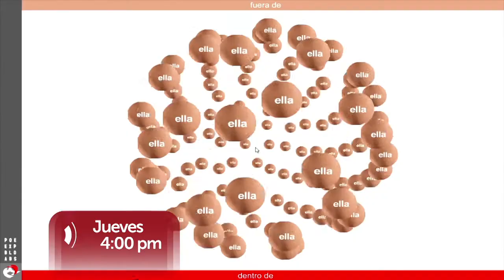Arte y tecnología: video promocional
JUEVES 4PM - sábado 4pm - DOMINGO 11AM

Postfotografía con Samuel Chambi y Diego Collado; Poesía electrónica con José Aburto. También Víctor J.Krebs sobre el artista y la tecnologìa; José Carlos Martinat y Kiko Mayorga sobre esculturas con tecnología; el VJ Alfonso Casabone y la técnica del Mapping. David Flores-Hora y el videoarte en el Perú; Lucho Soldevilla y el cine expandido gracias al uso de la espacio; Ryoichi Kurokawa y el arte digital; Alfredo Aliaga y el diseño peruano de sintetizadores musicales; también el rescate del arte gracias a la tecnología, con  Cécile Michaud, historiadora del arte; y las químicas Beatriz Galarreta y Patricia Gonzales